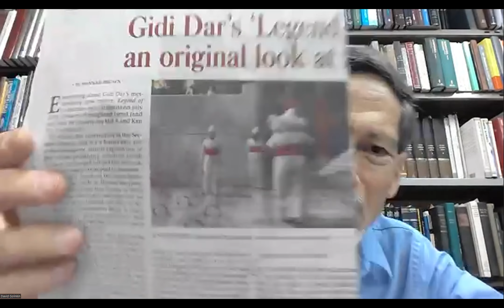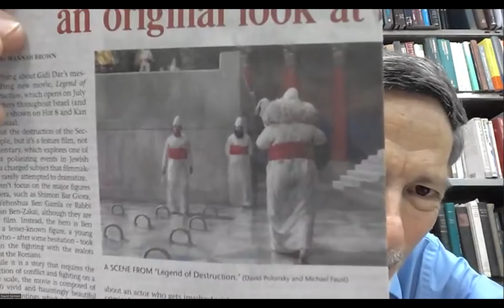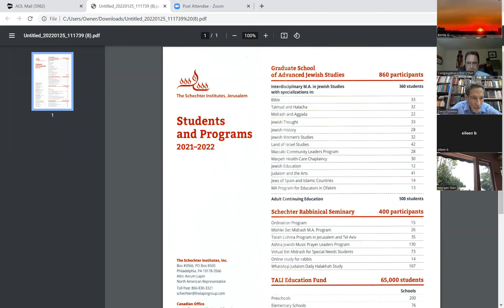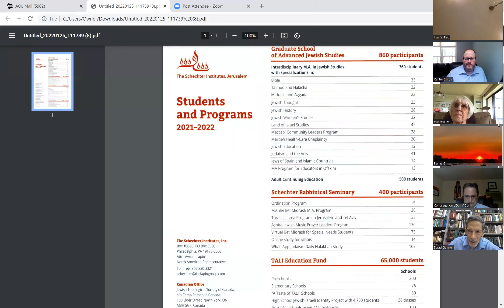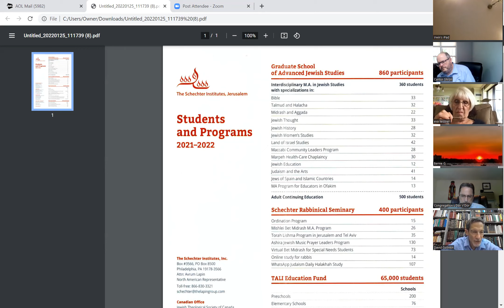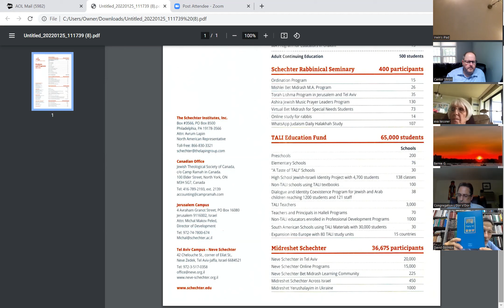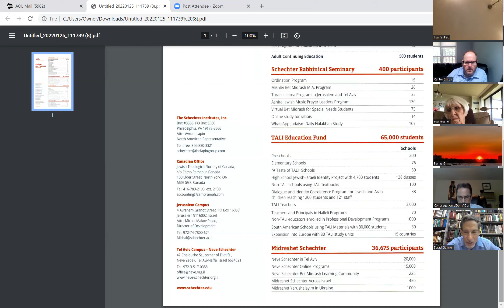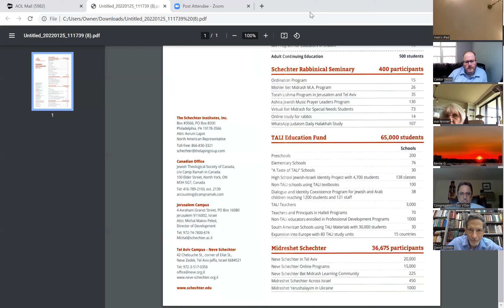Rabbi David Golinkin on Conservative Judaism in Israel